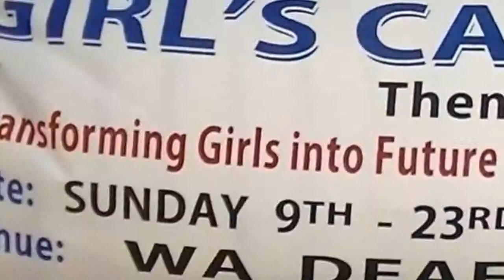GIRL'S CAMP 2015, Plan Ghana